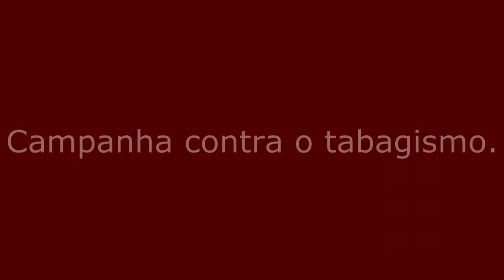PARE DE FUMAR! 🛑Campanha contra o tabagismo.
Campanha amadora contra o tabagismo, promovida por jovens desocupados para um trabalho escolar.

Informações fornecidas pela ANVISA.